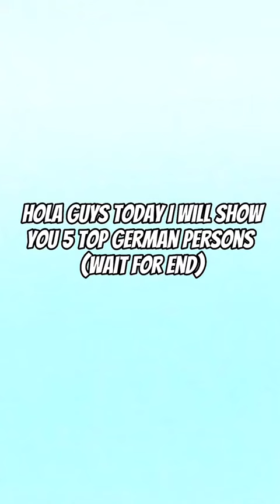Top 5 German persons (this video is sooo emotional and sad…)